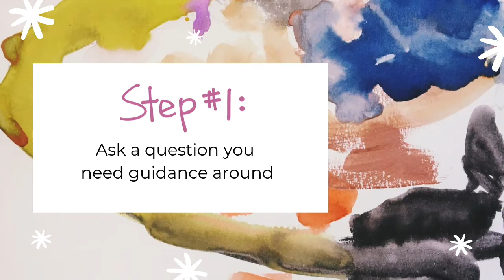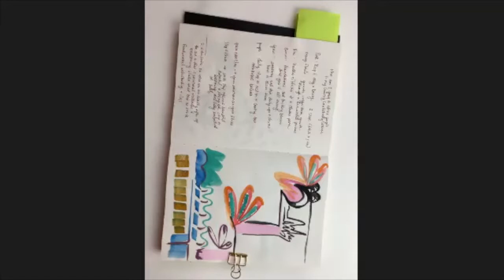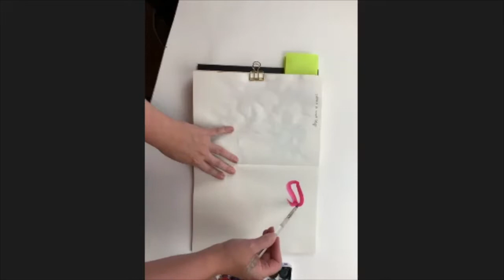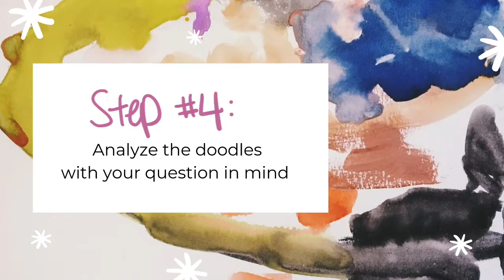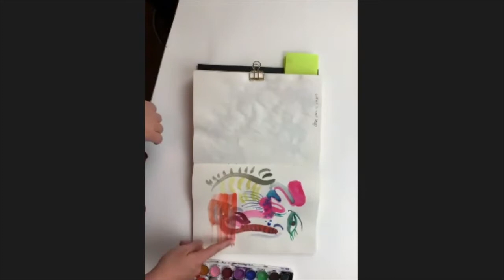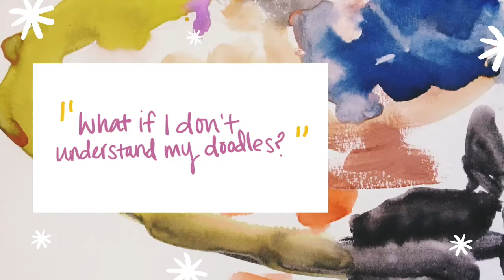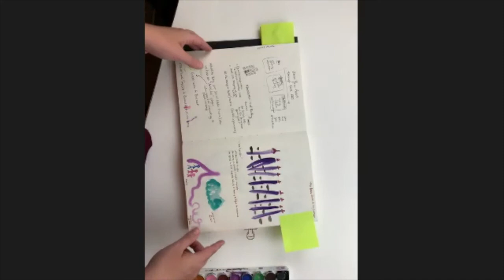What is the next step in your art business? Find out with watercolor doodling!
Learn to listen to your intuition using watercolor doodling as your guide. It's a quick, fun way to journal through your thoughts and feelings without the hand cramps -- and it's a match made in heaven for artists looking for a way to hear their inner guidance.

Need more help busting through procrastination that just won't quit? Read this